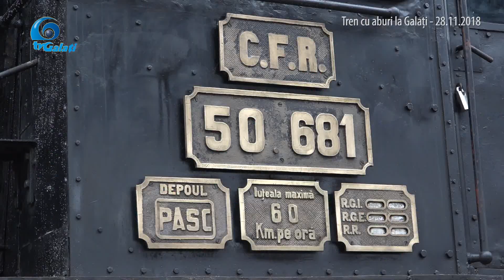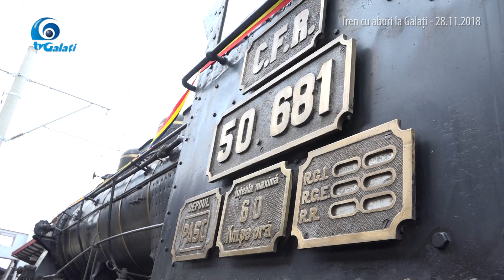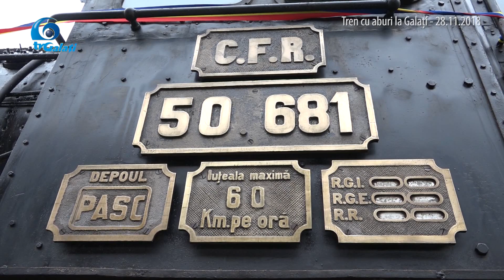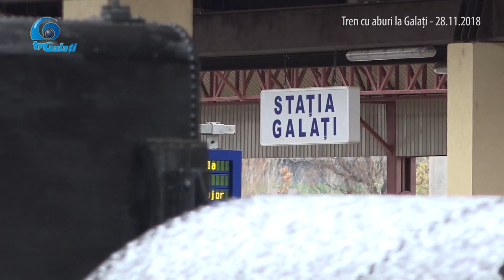TREN CU ABURI LA GALATI 28 11 2018